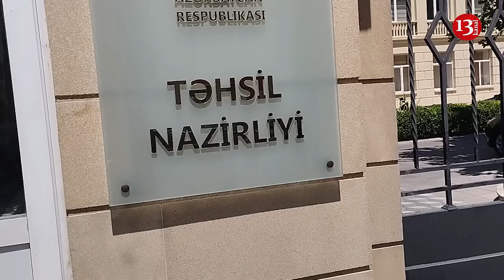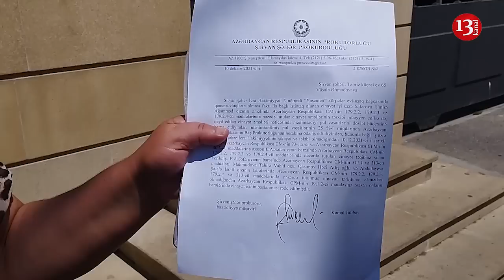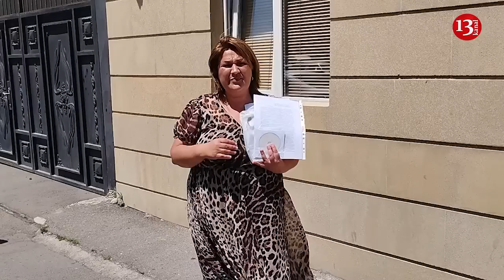Təhsil Nazirliyi ÖNÜNDƏ AKSİYA: "Bağça müdiri uşaqlara ayrılan pulları mənimsəyir, SƏSİMİ EŞİDİN!"